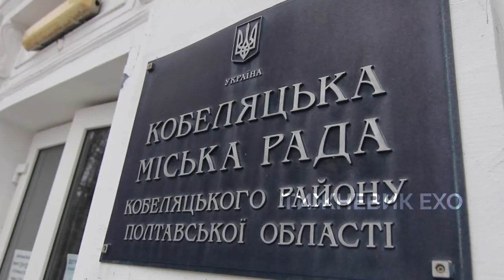Газовий майдан: протести у Кобеляках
У п’ятницю 15 січня під стінами Кобеляцької міськради попри карантинні обмеження відбувся велелюдний мітинг протесту проти підвищення цін на газ та електроенергію.